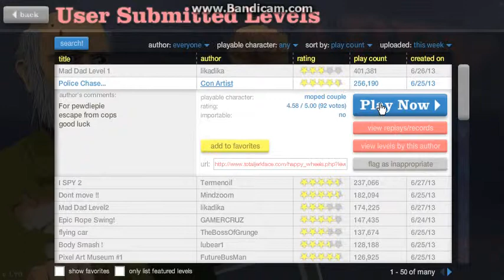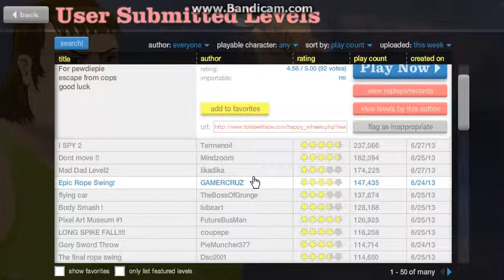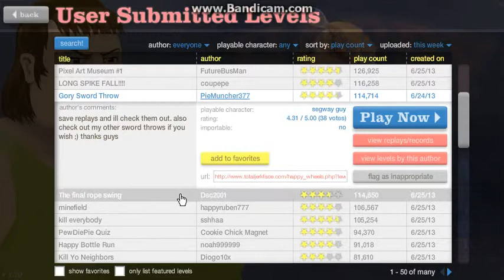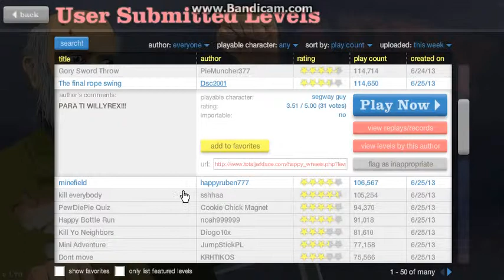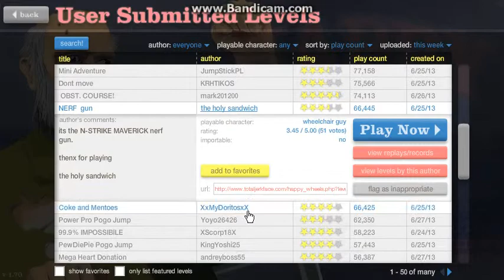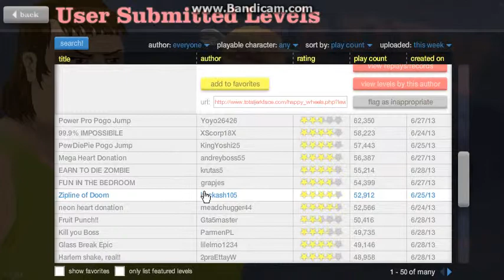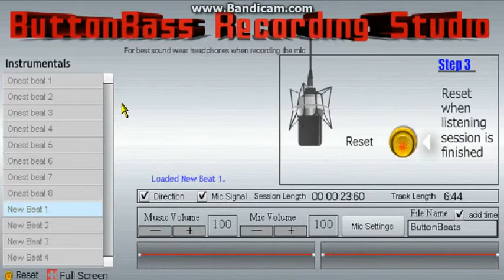Let's Play ~ Happy Wheels Part 3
my voice is getting better my rap didn't finish cause my video ran out of time sorry do it on the next vid i did this vid at 21:30 going to Pretoria tomorrow (Tuesday 2 July) so i'll be bak on the 13 of July (Saturday 2 weeks time)   =D

Skype: philip.snyman9